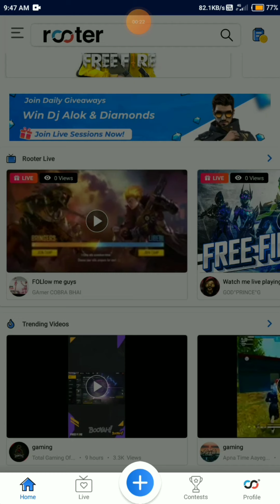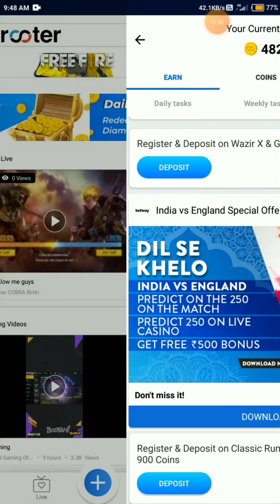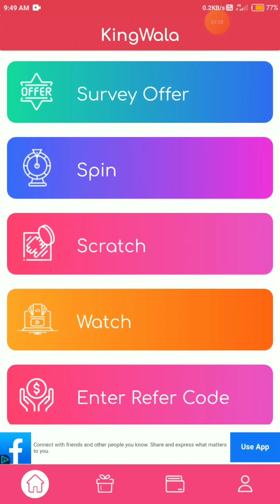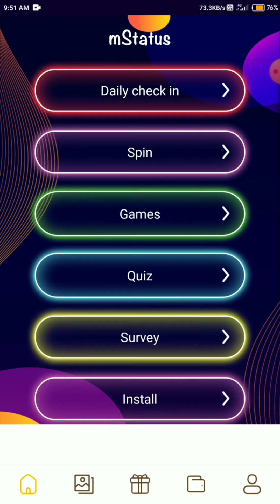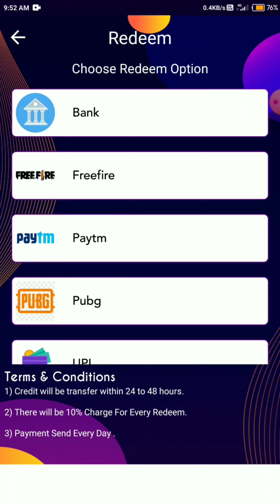ഒരു 3 അടിപൊളി മണി മേക്കിങ് ആപ്ലിക്കേഷൻസ്/എല്ലാ ദിവസവും Elite pass/gaming with Adnan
FF Name : ßG  മിശിഹാ࿐
FF Guild : BLACK OFGOODS
Guild Leader : shalu
♥️My Gaming phone: Mi Note 4

💖My First Phone: COMIO C1 PRO (ഏതോ ചാത്തൻ സാധനം)
💖Now using: mi Note 4🔥